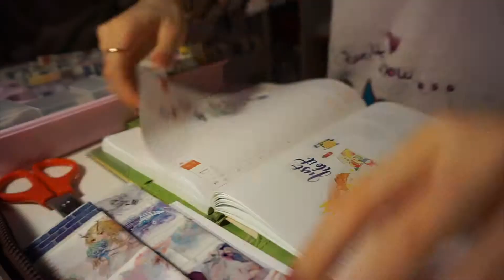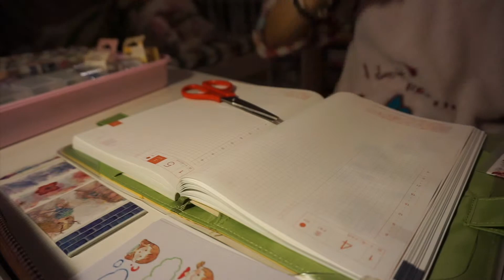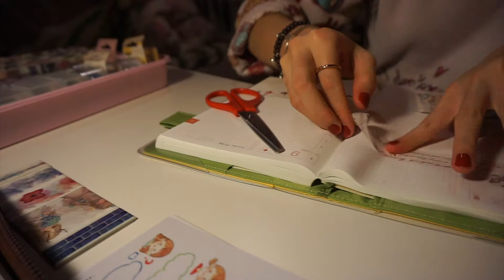手帐拼贴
我喜欢留白
喜欢简单的拼贴
毕竟手残党也不愿意每晚花时间拼贴
所以趁看电影看剧的时候一次性贴好一个月的或者十天的
这次是看《罗马假日》拼贴的
前三个月的手帐（拼贴+写）是一天都没有落下哦

Instgram: stupidcow_
B站: Anja漠景